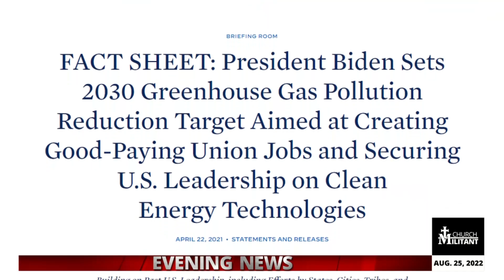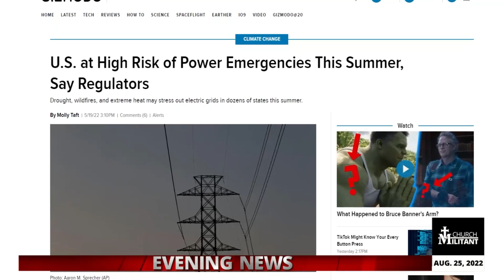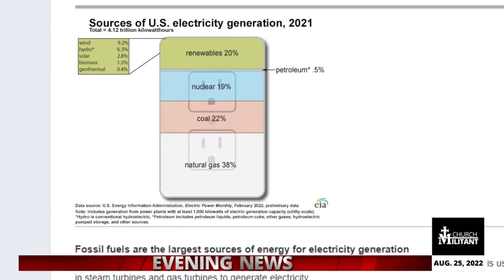Catholic — News Report — Mission Impossible